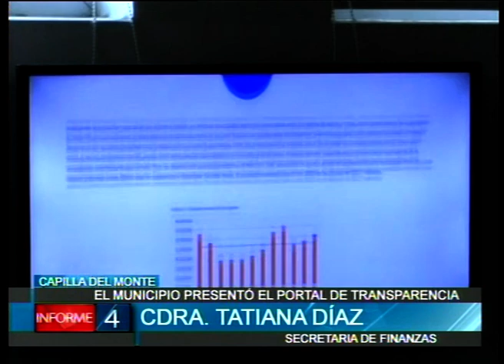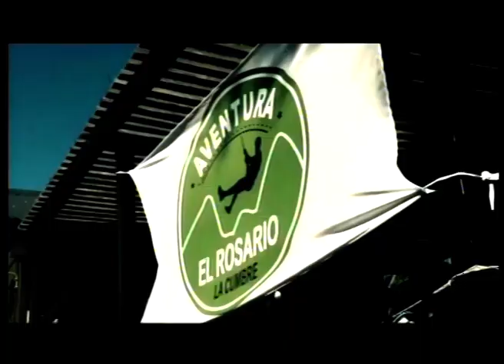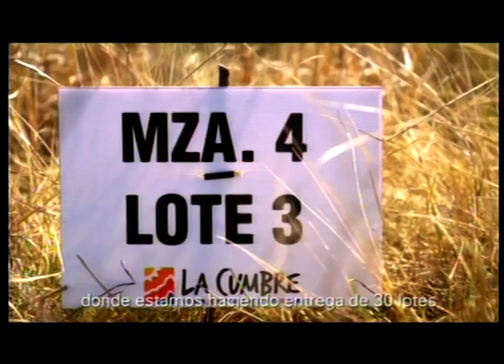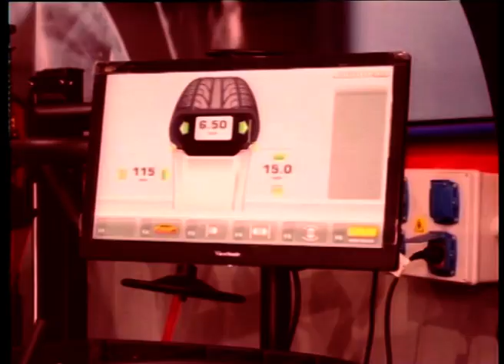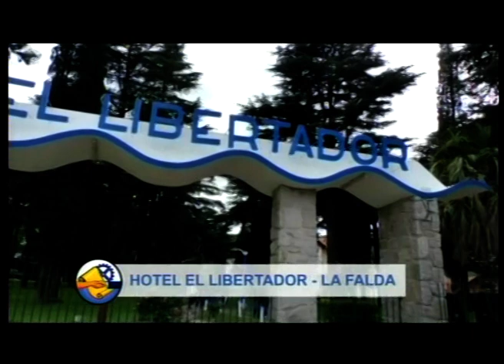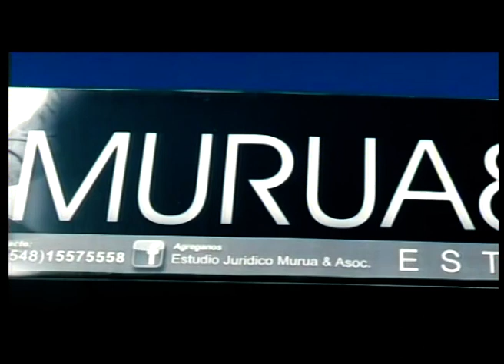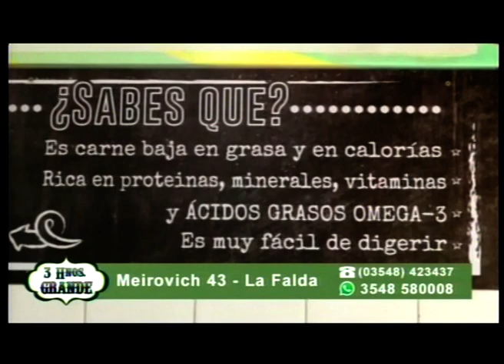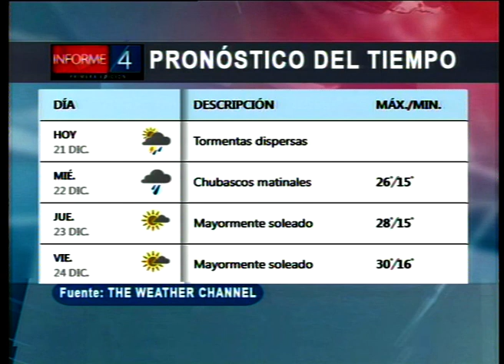INFORME 4 21/12/21